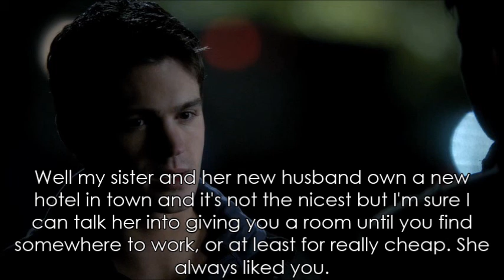A New Beginning: 1x01 [No Way]